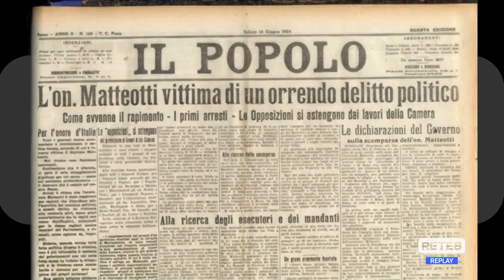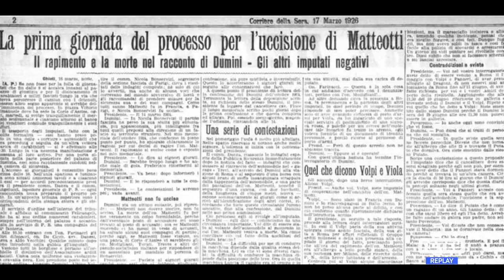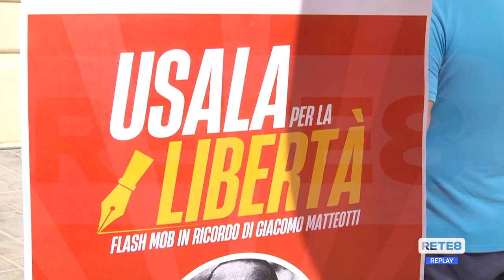Chieti - Flash-mob per ricordare Matteotti